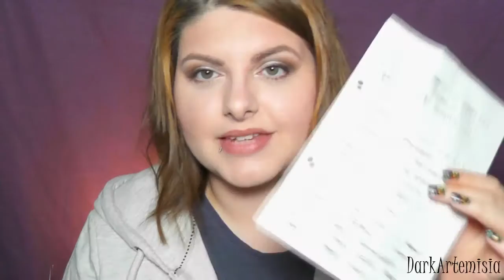Cosa c'è nella mia borsa?! ( Spring Edition )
... non dico altro ...